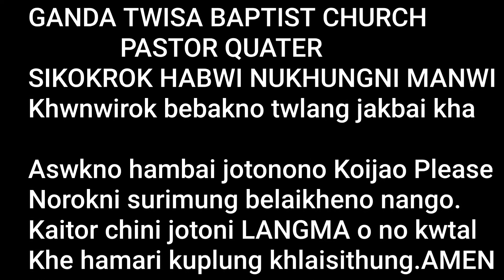Sikok rok Nok bukchao habwi manwirok khoka // GANDA twisa Baptist Church // Pastor Quater.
Je manwi khoknairok. bohrok ni bwkhao KAITOR kok sathung tei daktino Subraiyung JISU KHRISTO no yachagwi manthung.